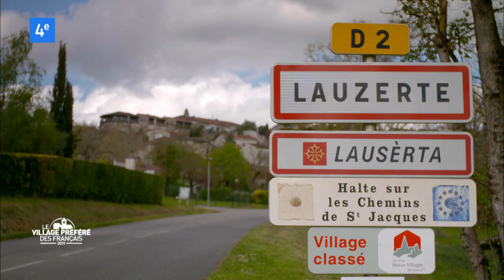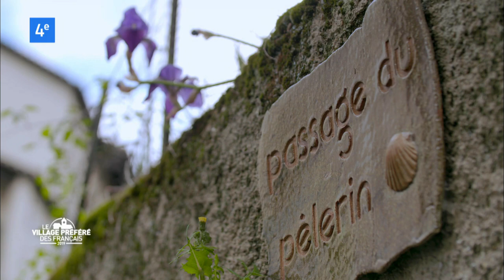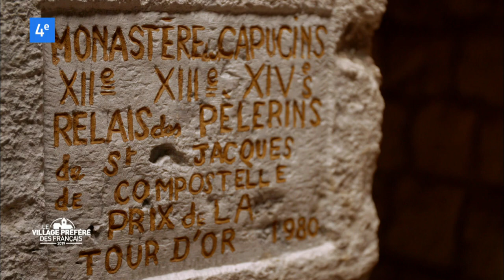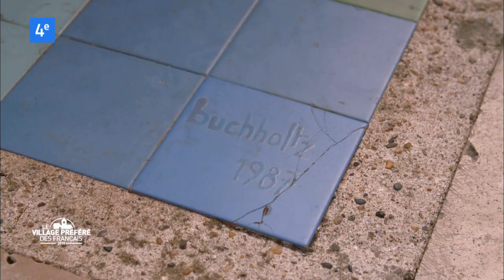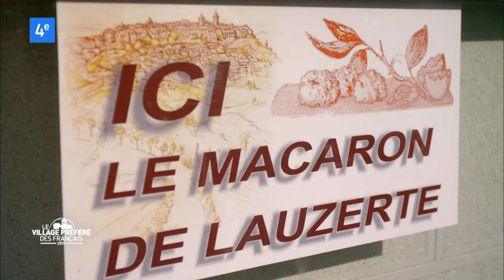Lauzerte - Région Occitanie - Stéphane Bern - Le Village Préféré des Français